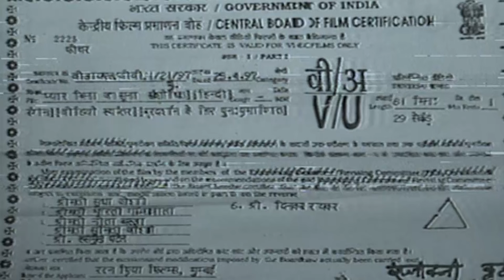Pyaar Bina Jag Soona Full Hindi Movie | प्यार बिना जग सूना | Arun Govil, Swaroop Sampat, Shoma Anand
Enjoy Bollywood superhit Romantic action Hindi Movie "Pyaar Bina Jag Soona"(1992) starring  Arun Govil, Swaroop Sampat, Shoma Anand, Rakesh Pande, Laxmi Chhaya & Others. Directed by Surendra Sinha and produced by L.P. Ved.

Credits:
Movie: Pyaar Bina Jag Soona | प्यार बिना जग सूना  (1992)
Director: Surendra Sinha
Producer: L.P. Ved
Lyrics: NIda Fazil, Asad Bhopali, Abhilash
Starcast: Arun Govil, Swaroop Sampat, Shoma Anand, Rakesh Pande, Laxmi Chhaya